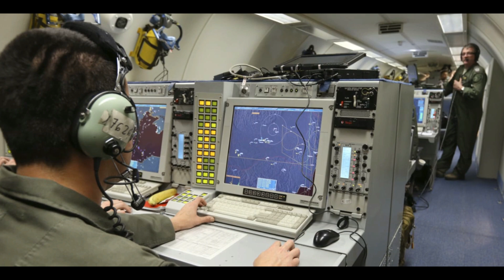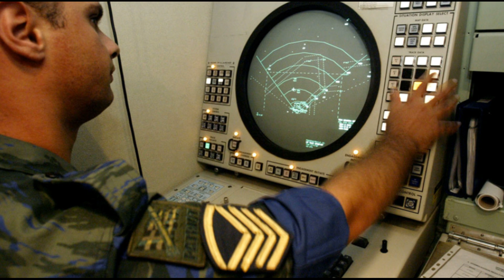YUNANİSTAN TÜRKİYE KOR-KU-SU SINIRA YIĞDI. TÜM SINIRI BASTAN SONA ... NEREYE GIDER BU DURUM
Yunan hükümeti, sınırın Türkiye tarafını izlemek amacıyla Meriç hududuna erimi 15 kilometreye kadar uzanan radar ve kamera sistemleri monte edecek.